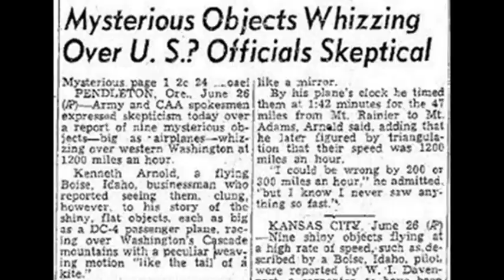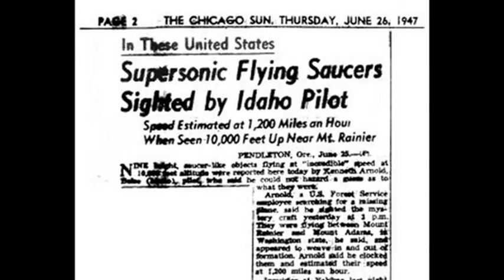24th June 1947: The first widely-reported UFO sighting was made by private pilot Kenneth Arnold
Kenneth Arnold was a business owner and experienced private pilot, who often traveled to meetings around the Pacific Northwest in his small CallAir A-2. He was a well-respected founder of the Idaho Search and Rescue Pilots Association, and had built up 9,000 flying hours by the time he departed Chehalis, Washington, on a routine 150-mile flight to Yakima on the afternoon of 24 June 1947.

Arnold had deviated from his intended flight path in the hope of locating a Marine Corps C-46 transport plane that had crashed near Mount Rainier and claiming the $5,000 reward. Having failed to spot the wreckage, he made a 300-degree turn 9,200 feet above the town of Mineral and witnessed a bright flash in the distance. Looking north, Arnold reported seeing a formation of nine roughly circular objects flying at an incredible speed. He subsequently calculated that they were moving at more than 1,700 miles per hour.

Arnold was most startled by the lack of a tail on the objects, but initially just assumed that he had witnessed an experimental military aircraft. He reported the sighting to the general manager of the airfield at Yakima when he landed, and before long the story had spread.

The fact that Arnold was both a respected businessman and experienced pilot meant that his account was taken seriously by the press. Consequently he began to be bombarded with requests for interviews. When questioned about the objects, he repeatedly likened their flying-style to how a pie plate or saucer might skip across water. In what he later complained was an ‘historic misquote’, the press coined the phrase ‘flying saucers’ to describe what he had seen.